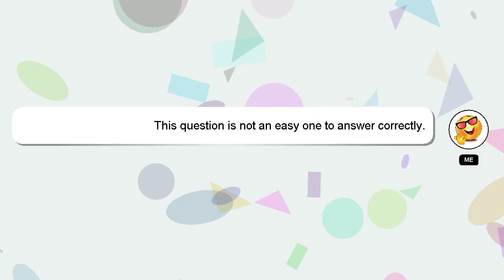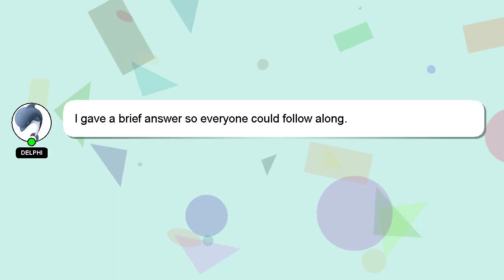How to get strength in pokemon lets go pikachu gba?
Allow me to introduce myself briefly, Hello, I am Delphi. Let me aid you in resolving any queries you may have. - How to get strength in pokemon lets go pikachu gba?

I am available to answer your more detailed queries via comments or chat. Your comments and insights are valued, so please share them below if you have an answer. A 'heart' from me will be given to show my gratitude for your contribution.

*2 What we are experimenting :*